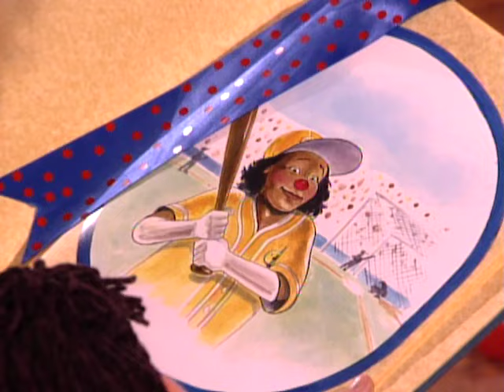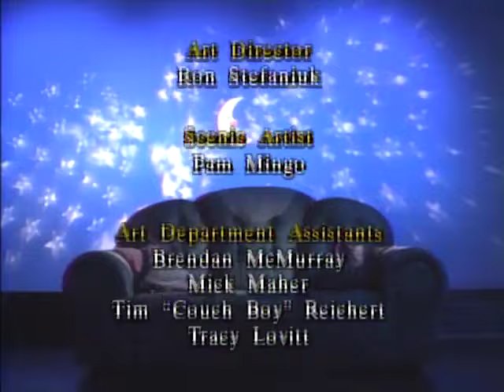The Big Comfy Couch – Season 4, Episode 4 – Swing-a-Ling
Loonette is in a swingy mood, she pretends to play tennis, baseball, and golf. Major Bedhead reflects about the time he was at the playground as a kid and he learned the importance of safety.